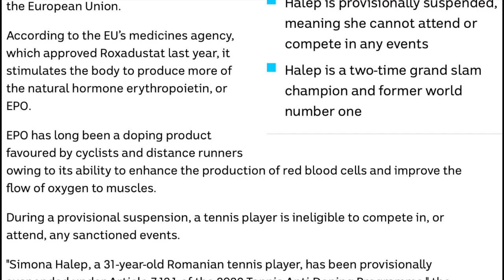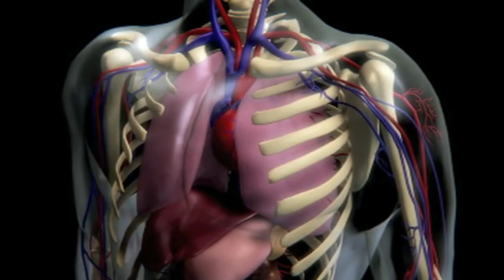The Rise and Fall of Simona Halep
From winning two grand slams and being at the top of the tennis world, to having a divorce and going through countless mental breakdowns. Simona Halep’s tennis journey has been nothing short of a Hollywood blockbuster, but what went wrong in her tennis journey, and is there a chance for her to make a comeback?

In this video, we’re taking you guys through: The Rise and Fall of Simona Halep.

Inspired by The Rise and Fall of Naomi Osaka

Inspired by We Need To Talk About The Simona Halep Situation...

Inspired by How GOOD was PRIME Ashleigh Barty Actually?

Inspired by Simona Halep SLAMS Tennis Over Doping DRAMA..

Inspired by The Truth Behind Simona Halep's 4 Year Ban

Inspired by What REALLY Happened To Simona Halep?

Inspired by Halep BANNED for Doping | Tennis Talk News

Inspired by El terrible acontecimiento de Simona Halep...

Inspired by Will Simona Halep SURVIVE the Doping DISASTER?

Inspired by Simona Halep receives four-year ban for anti-doping violations

Inspired by What REALLY Happened To Garbiñe Muguruza?...

Inspired by Simona Halep Shares Update On Doping Ban | The Break

Inspired by Halep Statement on 4 Year Doping Ban | Tennis Talk News